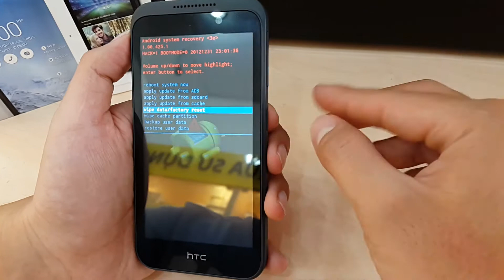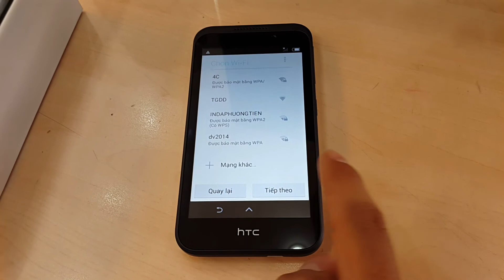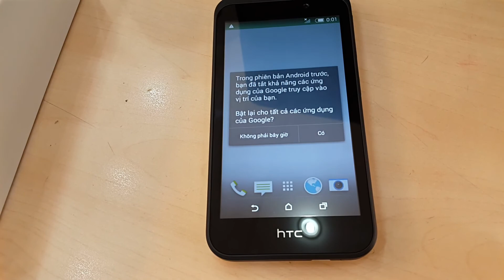BacBa - Hard Reset HTC Desire 320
Reasons why you might need to hard reset HTC Desire 320 phone?
- Reset and disable forgotten screen lock password or pattern
- Might resolve hang-ups & freezing problems
- Might resolve slow performance of your HTC Desire 320 phone
- Might resolve unexpected Application crashes
- Wipes personal data phone before you sell your phone or after you buy one
- Regain default functionality of your Desire 320.
Trying to find a way to hard reset your HTC phone?
Trying to find a way to bypass google account your HTC phone?